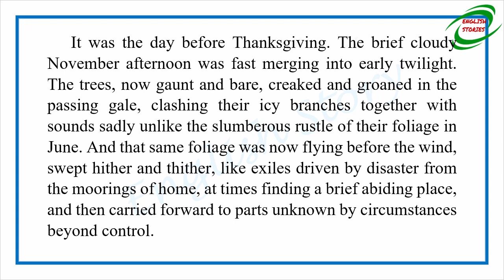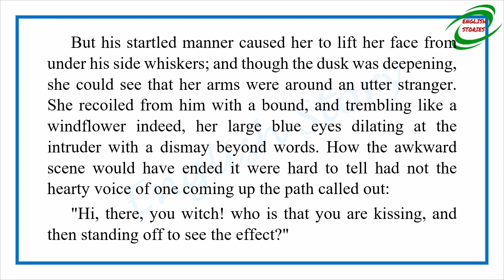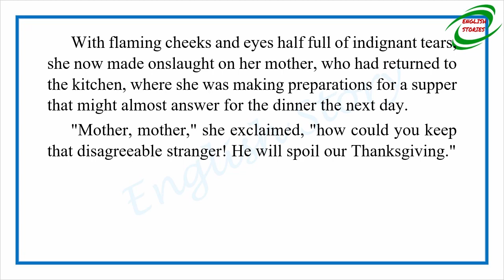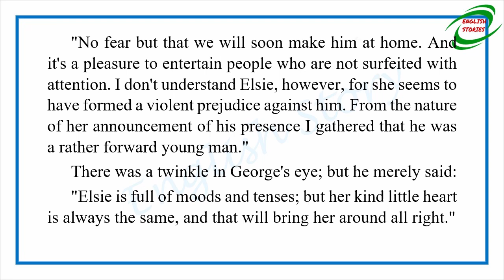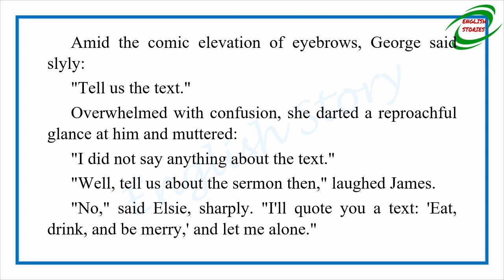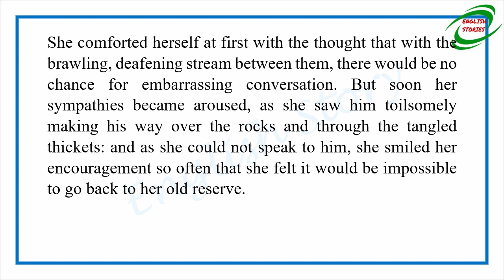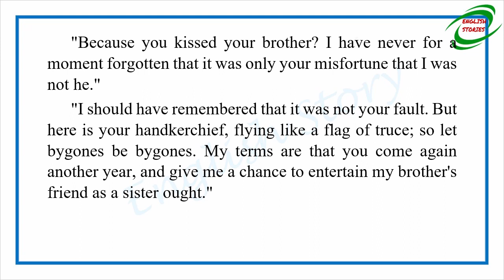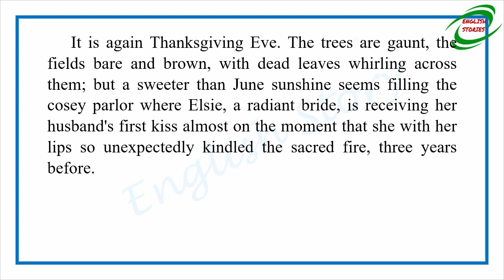Learn English Through Story - Three Thanksgiving Kisses by Edward P. Roe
Story title: Three Thanksgiving Kisses
Author: Edward P. Roe